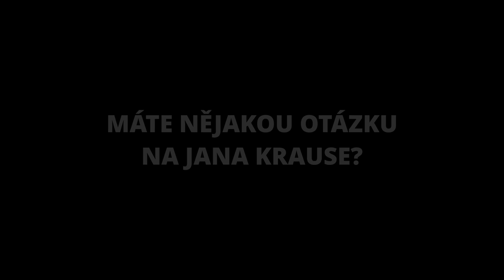Otázky - Radoslav Groh - Show Jana Krause 23. 6. 2021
Hosté: Herci, manželé Roman a Petra Vojtkovi, horolezec Radoslav Groh a malíř František Skála.

👉 PODPOŘTE EMILA! 😉